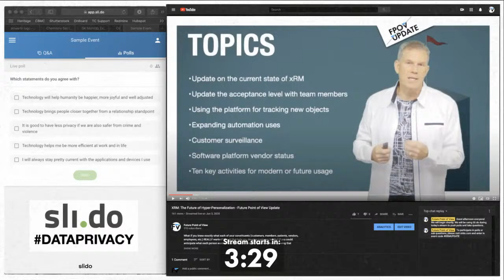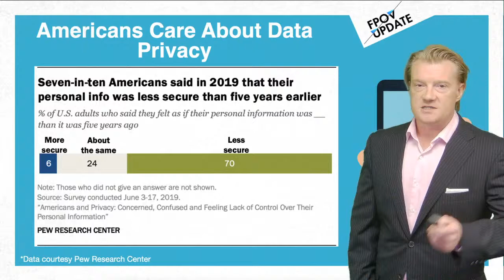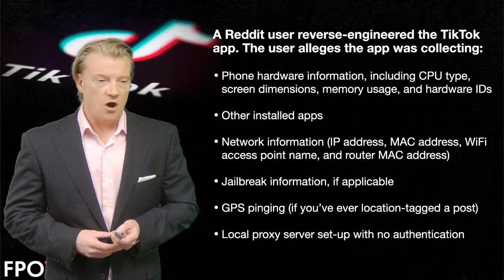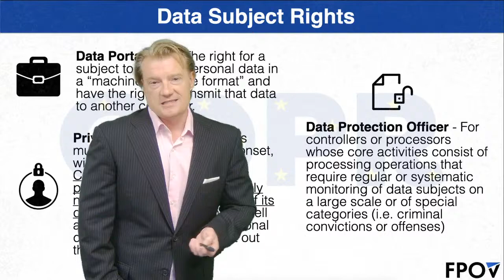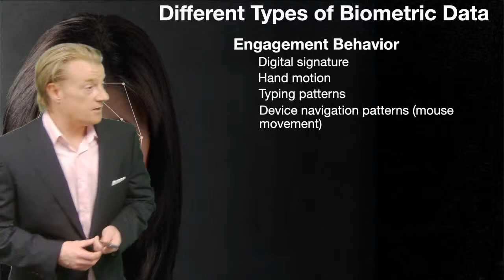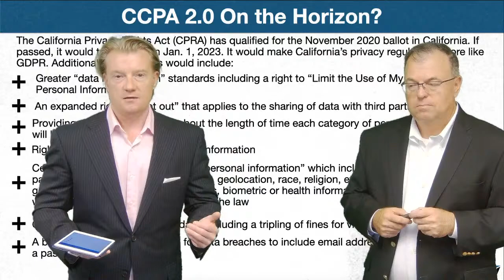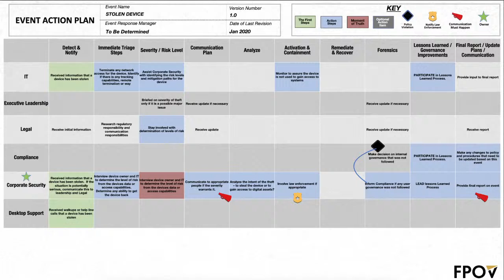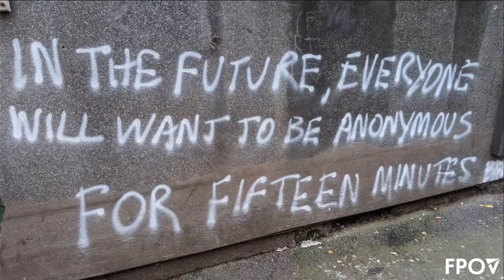Data Privacy: Getting Ready for CCPA - Future Point of View Update